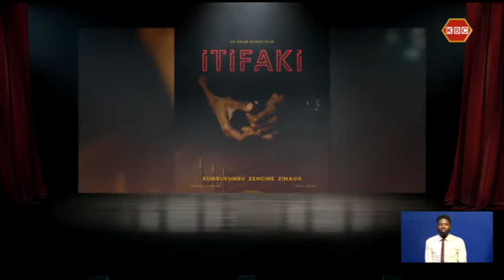Cinemas & Theatre I Review of the feature film ITIFAKI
Imagine having lost your family members to a terror attack and left a widower and finally meeting the man responsible for the act that claimed the lives of your kin. This is the story depicted by ITIFAKI, a feature film.  Here now is Jackline Macharia with the review of the film in our weekly segment CINEMAS AND THEATRE.